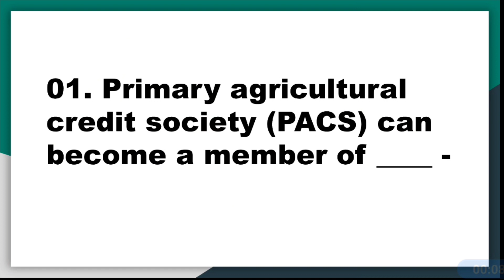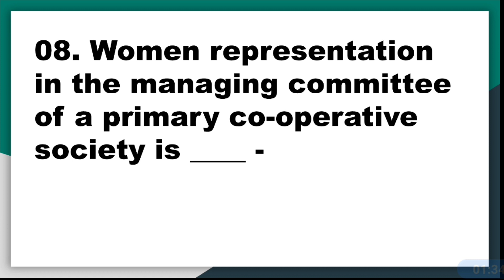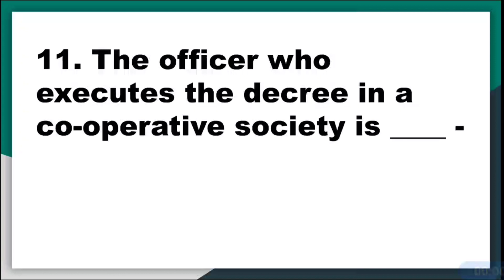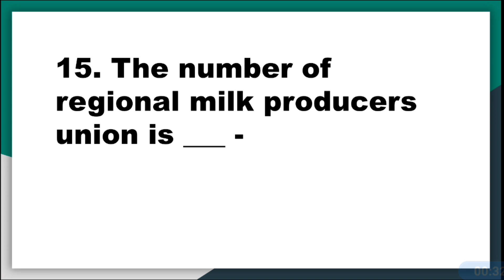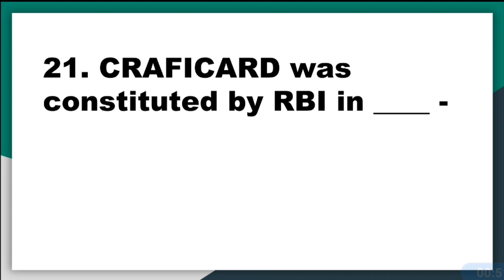CSEB - Junior Clerk Exam Model Question and Answers.Ep:435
CSEB- Junior Clerk Exam Model Questions.

Query solved
junior clerk exam question 2022
junior clerk exam model questions 2022